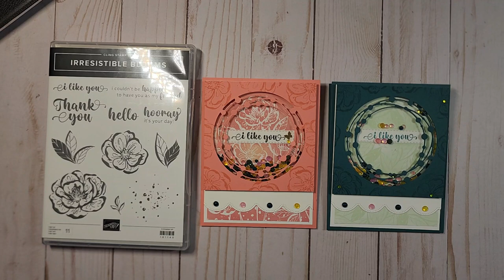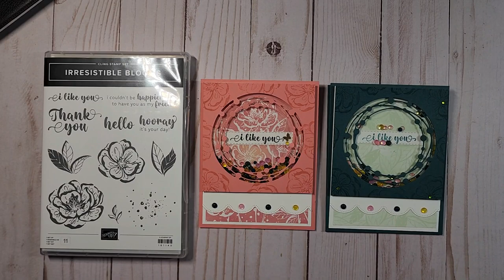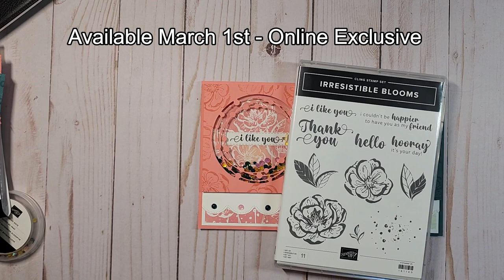How to Create a Shaker Card in Minutes ft. Stampin' UP!'s Irresistible Blooms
Today we will be creating a shaker card using the new Online Exclusive Irresistible Blooms which will be available March 1, 2023.  This exclusive set has some beautiful blooms, awesome fonts, and the dies are WOW!